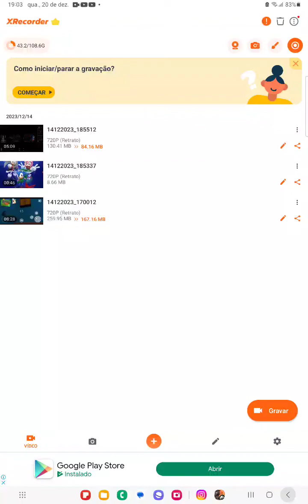16 de março de 2024